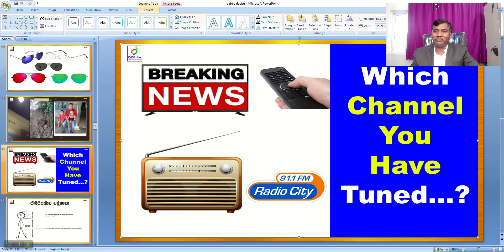MONEY & SUBCONSCIOUS MIND DAY 27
డబ్బు ను సంపాదించడానికి మన మైండ్ ను సిద్ధంచేసే,డబ్బును ఆకర్షించే ఆయస్కాంతముగా మార్చే అద్భుతమైన పుస్తకం. సబ్ కాన్సియస్ మైండ్ ట్రైనింగ్ మీకోసం పుస్తకం కోసం WHATSAPP చేయండి 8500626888
BOOK PRICE
Rs 499.50 /- Limited period offer

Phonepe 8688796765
Account Name : Nakka Vanitha

For Video Course Click Below Link